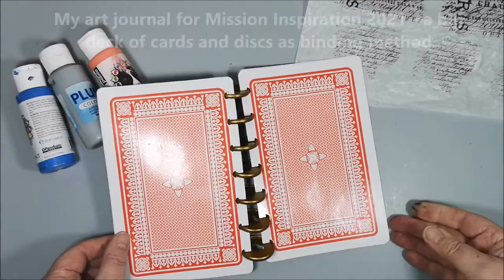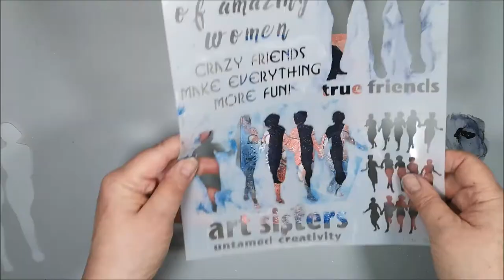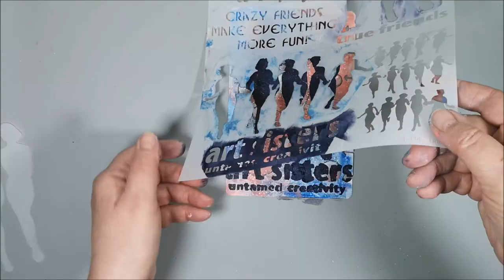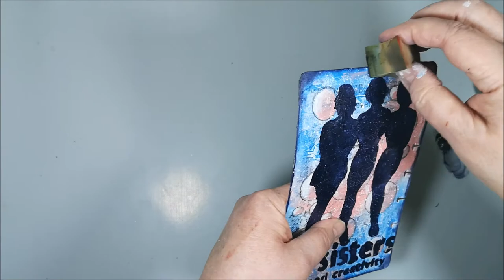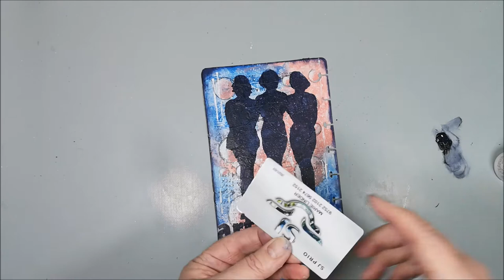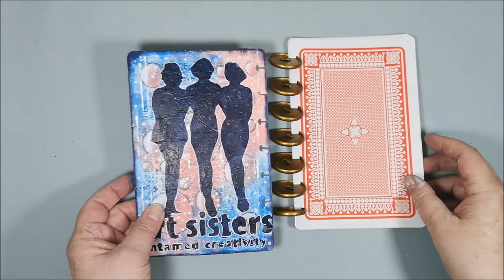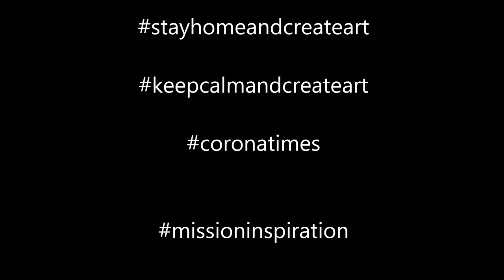Art Sisters - Theme Silhouette in the challenge Mission Inspiration 2021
A new month and a new mission/challenge in the group Mission Inspiration on Facebook. This time the theme is Silhouette. A color scheme and some steps to follow. A fun way to be creativ and thinking out of the box.